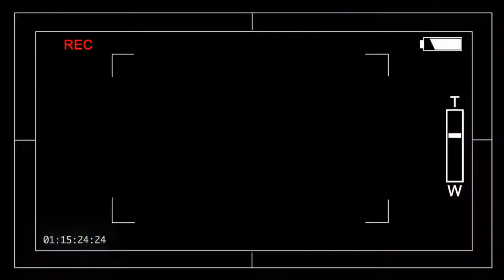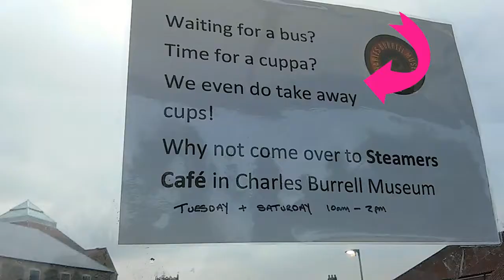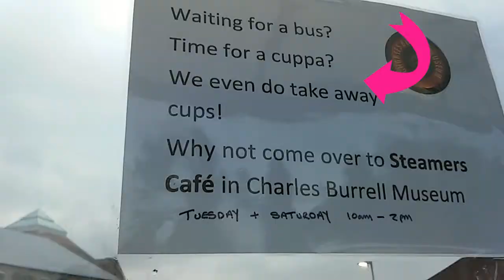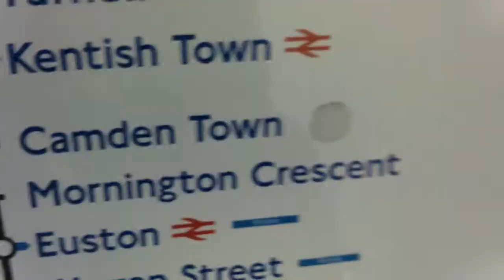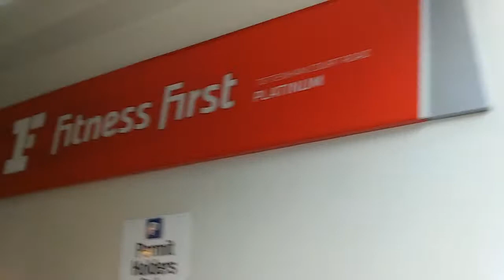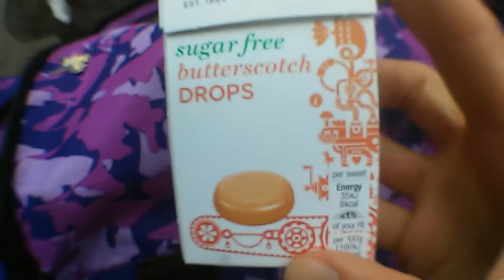Trener personalny w Anglii, rozmowa o pracę, potrzebne kwalifikacje, dobre CV + travel vlog | Zumika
Trener personalny w Anglii, rozmowa o pracę,  porzebne kwalifikacje, dobre CV + travel vlog by Zumika

Jeżeli chcecie wiedzieć jak napisać dobre CV, gdzie zdobyć międzynarodowe kwalifikacje, jak się zachować podczas rozmowy i co mówić by wypaść rzetelnie i profesjonalnie, piszcie w komentarzach pod filmikiem.

Podzielcie się też swoim doświadczeniem; pracowaliście na siłowniach w UK ? a może w innym kraju ?

Przewiń:
    00:00 - 02:28  kim jestem, dokąd jadę, emocje
    2:40 - 6:24  zwiedzanie; jak odnaleźć się w metrze, Wesminster Abbey, fit obiad z widokiem na Big Ben'a
    6:25 - 11:50  rozmowa kwalifikacyjna; wrażenia, informacje, perspektywa na przysżłość
  12:44   primark

O MNIE:
✴ZUMBA® instructor
✴ EFQ level 3 Gym Instructor
✴ EQF level 4 Personal Trainer
✴ personally: always in search of best pistachio